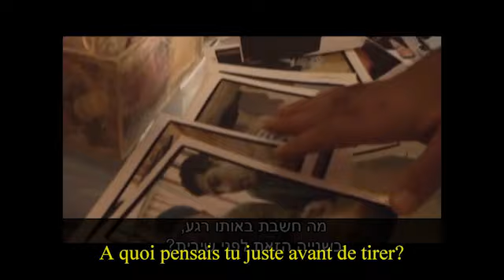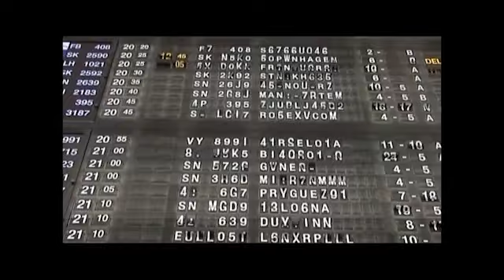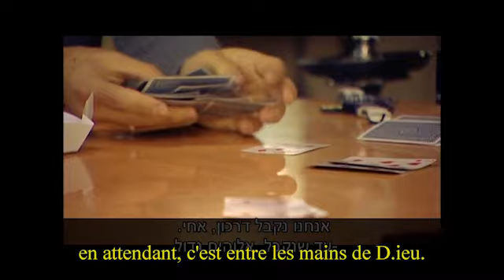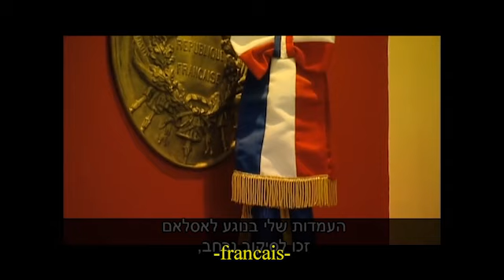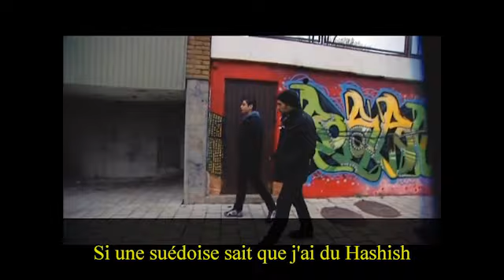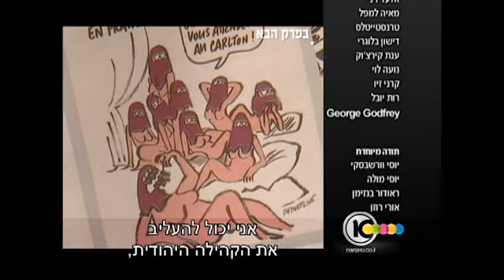L'Europe vue par les israéliens 1/4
Documentaire israélien sur l'islamisation de l'Europe